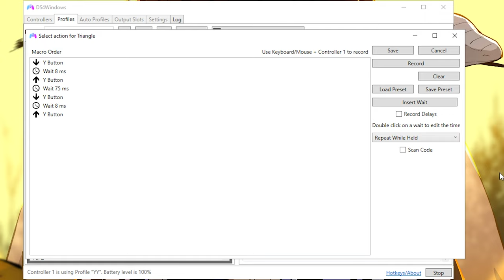#1 Controller Settings for Movement & Aim on Warzone 2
Call of Duty: Warzone 2.0 is a free-to-play battle royale video game for PlayStation 4, PlayStation 5, Windows, Xbox One, and Xbox Series X/S. It is a sequel to 2020's Call of Duty: Warzone. The game is a part of 2022's Call of Duty: Modern Warfare II but does not require purchase of the aforementioned title.